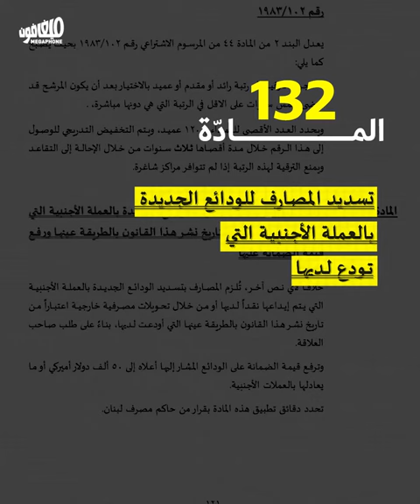Unconstitutional budget | الموازنة ضدّ الدستور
مخالفة مزدوجة للدستور في الموازنة. التفاصيل في هذا الفيديو.
A double violation of the constitution in the budget. More details in the video.